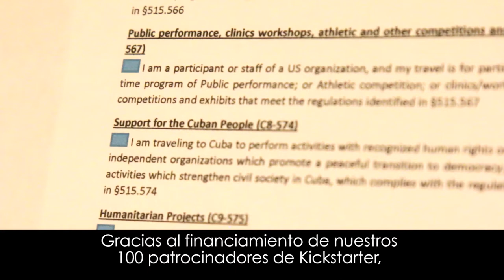Cuban Music - Day 14 - "Common Currency" w/Juan Carlos Rojas Castro, Dayron Rodriguez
Day 14: The U.S. Embargo on Cuba began in 1960 and is one of
the most enduring trade embargoes in history. Last year Obama announced the thaw of relations with Cuba, but all tourism remains banned.

Artistic endeavors are an exception, but travel was difficult
only up until a few months ago.  Now Americans can get their passports stamped without repercussions and qualify for categories like ‘Support of the Cuban People.’  Thanks to the funding from our 100 kickstarter backers, we are doing just that.

And while everyone knows we’re doing Trade Winds for the
love of music, at some point it comes down
to business.

Even though Juan Carlos Rojas Castro is a Grammy award
winning drummer for Chucho Valdez, we are honored that he is willing to be paid the same as everyone else, giving his valuable time and talent to our cross-cultural experiment.

We do an old school drum and bass session in his garage with his grandson Dayron rocking on conga.

Translation by Juanita Miranda

Thanks to our Kickstarter funders who made this possible!!